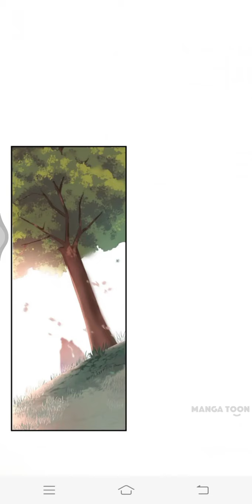[อ่านมังงะ]ท่านอ๋องแหย่ไม่ได้ ตอนที่ 68